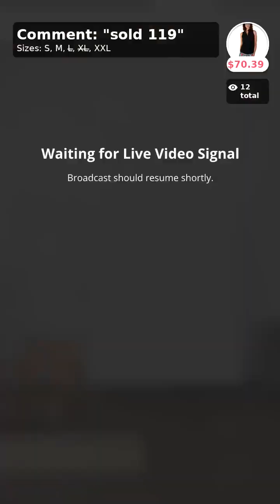August 2, 2023 Live Sale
We're celebrating 17 Years of Blooming Boutique!